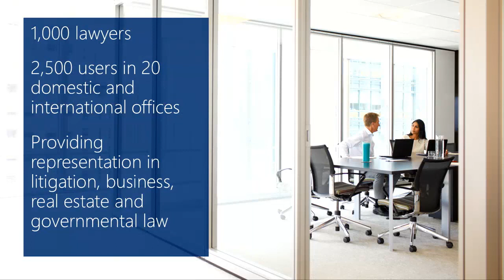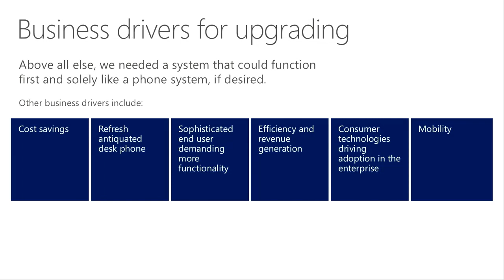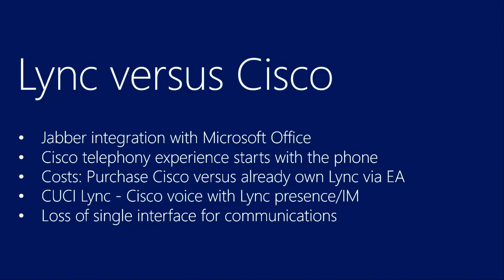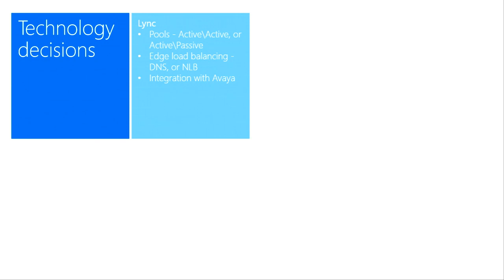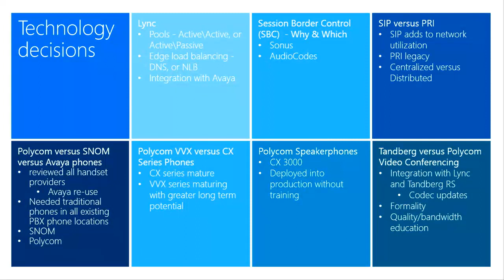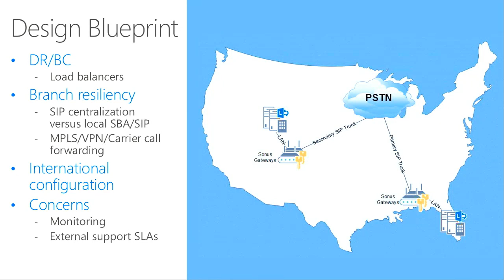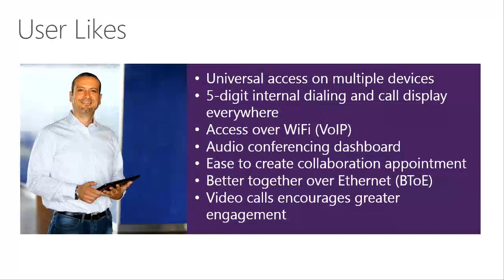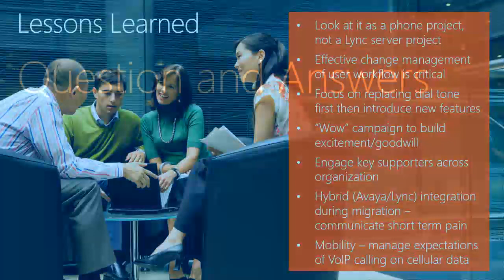Lync Conference 2014 Holland & Knight LLP The journey to Enterprise Voice and Unified Communicatio